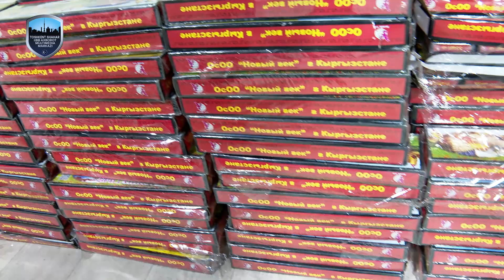Pirotexnika vositalarining noqonuniy savdosiga chek qo`yildi